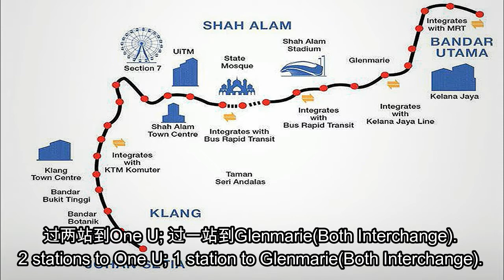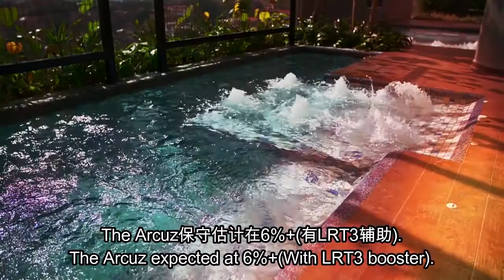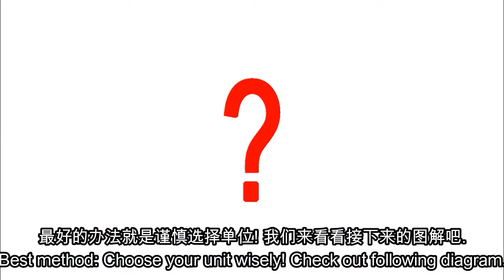The Arcuz@Kelana Jaya, 3mins Review(Chinese+English Sub)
You can find a home anywhere in Petaling Jaya, but if you want something different, then you have the option here for a priority lifestyle.

Tired of aggressive agent keep inviting to showunit without actually providing the clear information? We are different, save your time by watching this 3mins Review!